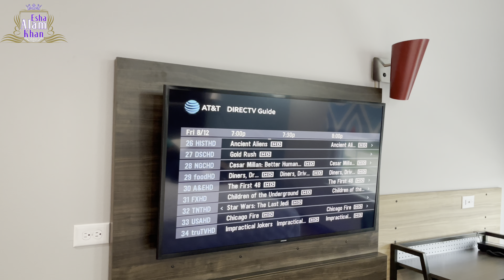বিয়ের জন্য অনেক কেনাকাটা করলাম এবং বিয়ের দাওয়াতে যাচ্ছি Houston॥Wedding vibe Vlog॥